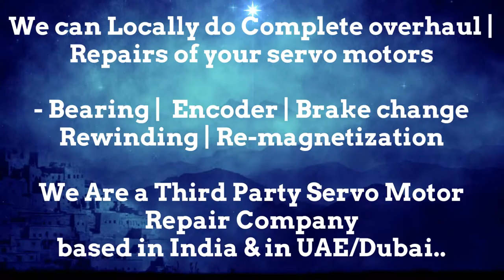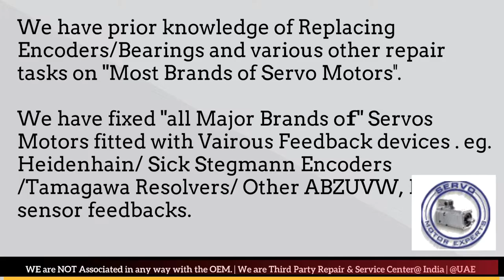MAVILOR MOTORS Adjust Dubai Heidenhain Sick Stegmann Encoder Memory Align Resolver Repair UAE ARAB